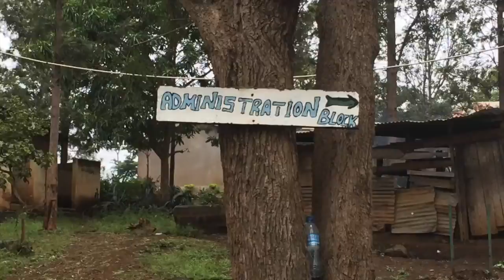Tanzania field trip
Coventry university MIS/MIT/Global logistics Msc students field trip to Arusha Tanzania.